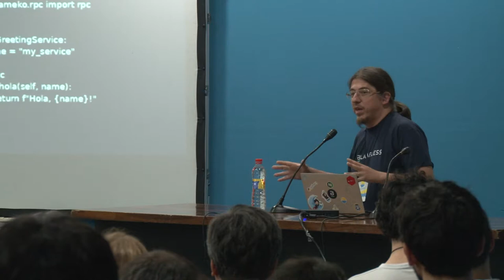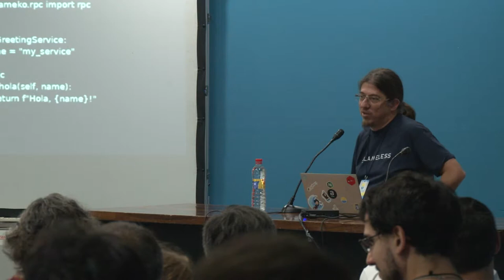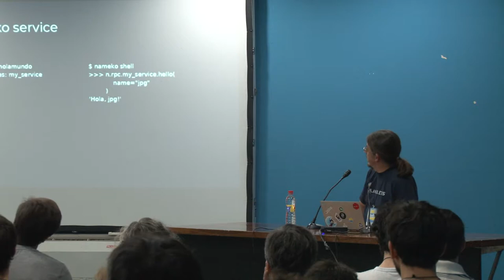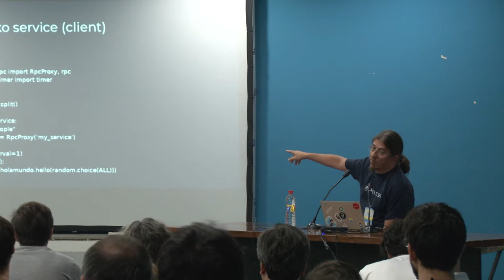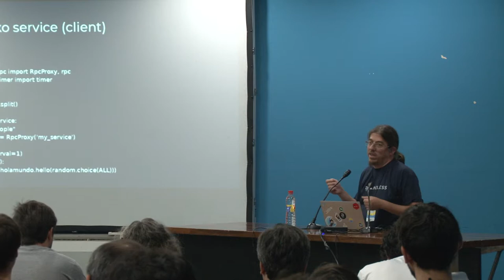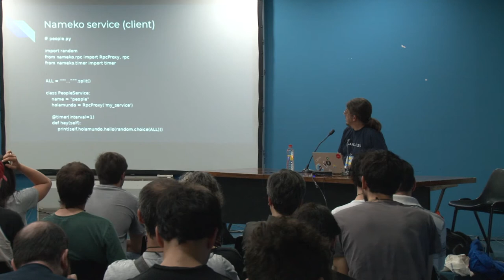Microservices con Nameko, por Juan Pablo Giménez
Nameko es un framework para desarrollo de microservicios. Usando heramientas como rabbitmq y kubernetes, junto con nameko, se pueden desarrollar microservicios muy rápidamente. La charla será una introducción a estas herramientas apoyado en un simple ejemplo.

Iniciando con las instalación de las herramientas la charla irá avanzando en el ejemplo de como desarrollar 2 microservicios que se comunican entre sí. Dado que la charla es introductoria, y lo acotado del tiempol, se cubrirá solo lo básico, con ejemplos, sobre los siguientes tópicos: * Instalación * RPC entrypoints * GET/POST entrypoints * Dependency providers

Nivel: Medio